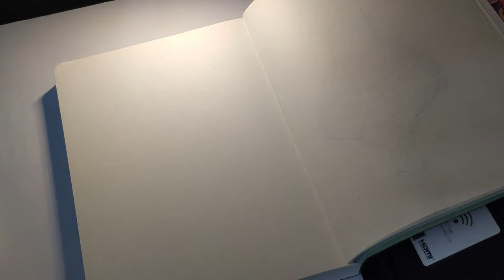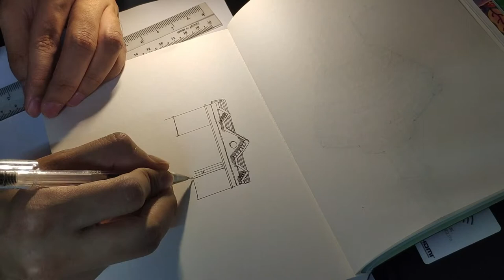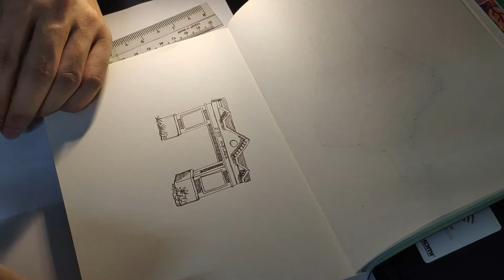Drawing "Zoo Melaka Gates"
Hari tu berkesempatan untuk berkunjung ke Zoo Melaka. So, sambil-sambil tu buat la sedkit lukisan yang simple gerbang Zoo Melaka ni saja buat suka-suka. Korang ok ke saya buat content begini? Kalau ok komen di bawah nak saya lukis bangunan apa? ok? =)